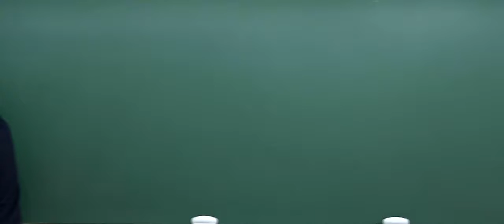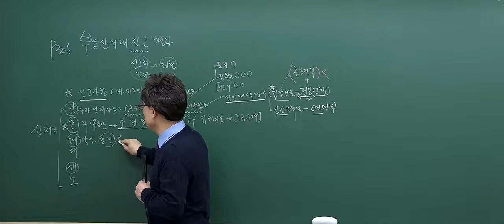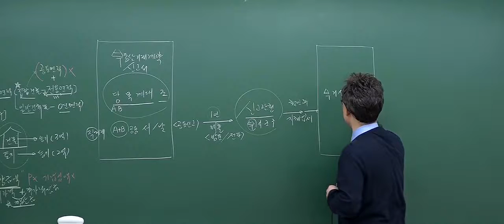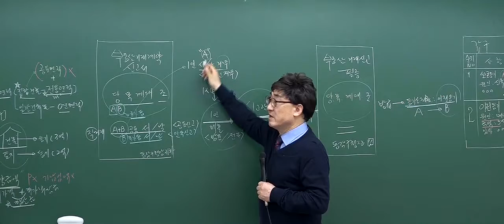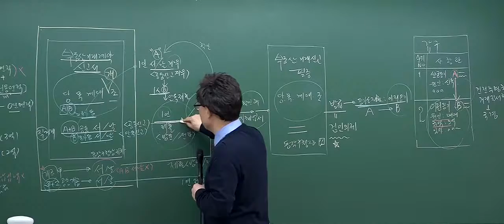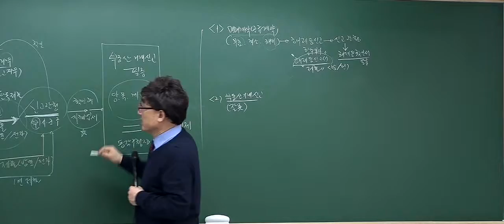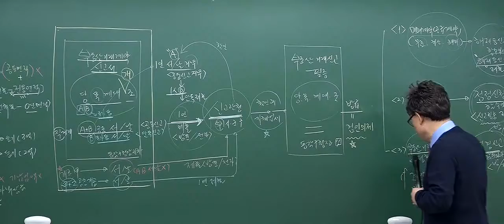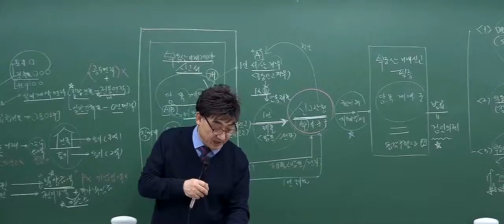[2017기본_7회2강] 공인중개사 강의_공인중개사법(한병용)_부동산거래신고 절차(p.306)